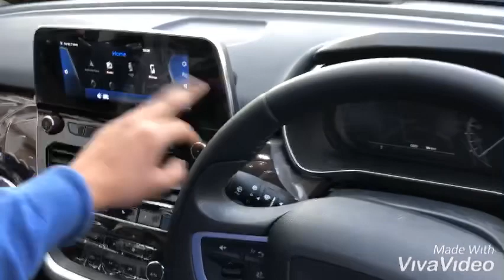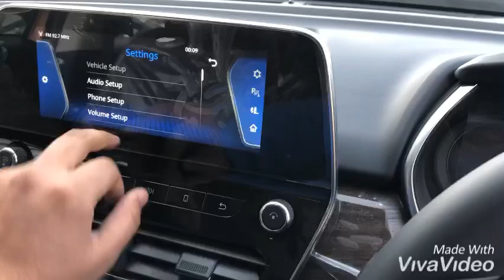Tata harrier in Jammu J&k first view and size comparison with endeavour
Tata harrier in Jammu j&k size comparison and first view